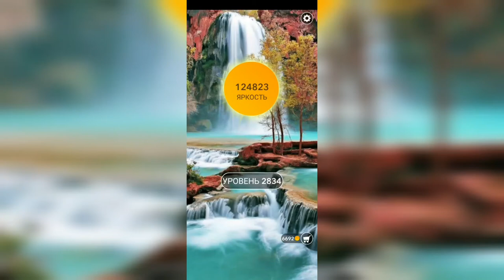Word / Слово Крест: Поиск русского кроссворда / Уровень 2834